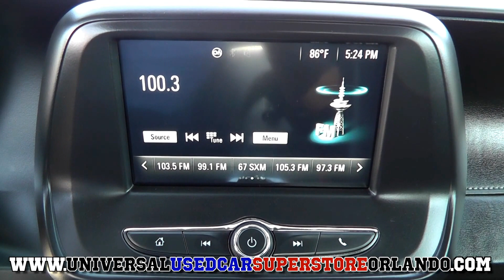2016 Chevrolet Camaro Convertible Daily Upload ST#019006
This car has Bluetooth and USB, with a Five-star safety
Navigation.
The Sensor key is wonderful with Rear seatbelt warning.
Reversing camera and sensors makes it so easy to back up.
This cars comes with a great Spare tyre.
Most cars come with Five-year warranty
some Capped-price servicing.
This nice car has Auto headlights so drive safe.
The music can be played loud so have fun with Drake and Beyonce.
The kids can play Minecraft or Frozen so they will be happy.